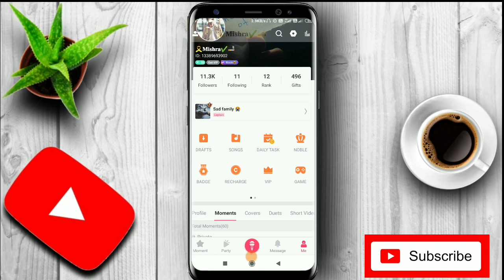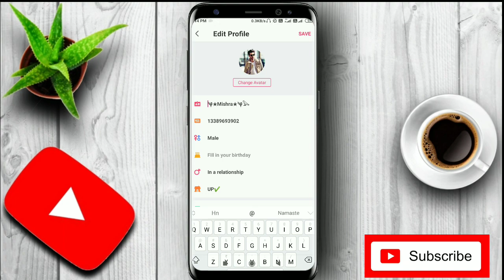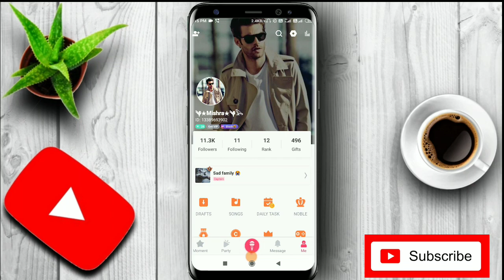Stylish name for starmaker|stylish text for starmaker|stylish text front